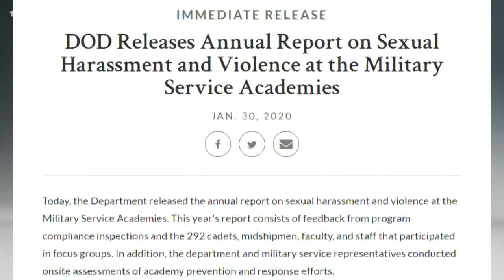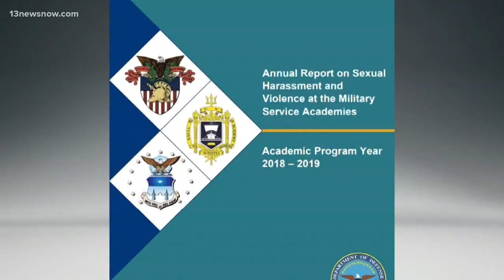Sexual assaults at military academies up by 32%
13News Now Mike Gooding spoke to Senator Tim Kaine about the increase in the number of sexual assaults at the nation's military academies. Kaine is demanding answers